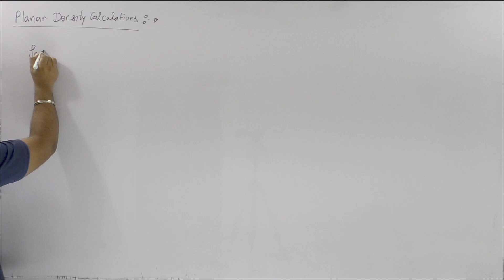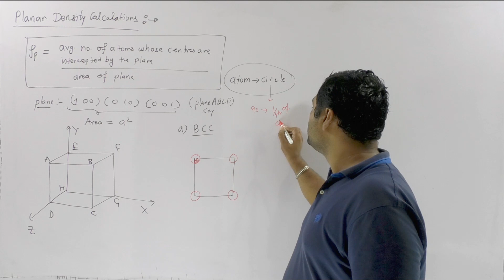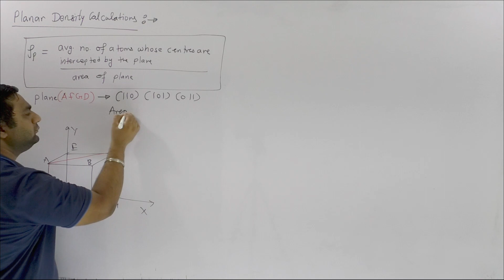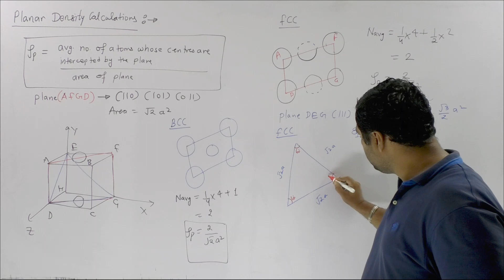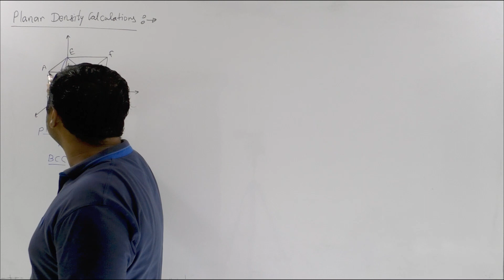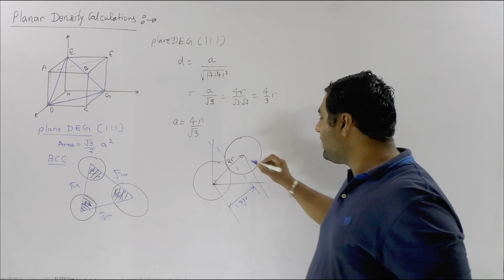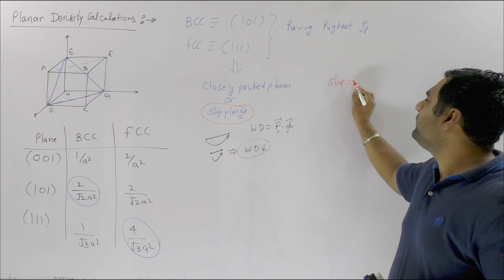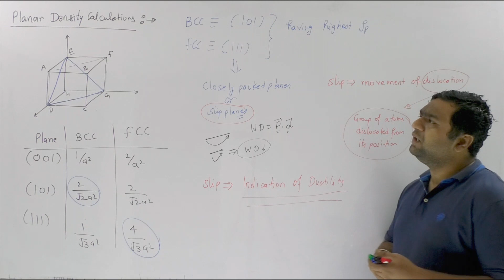Material Science I Lecture 05 I Mechanical Engineering I By Dheeraj Sir